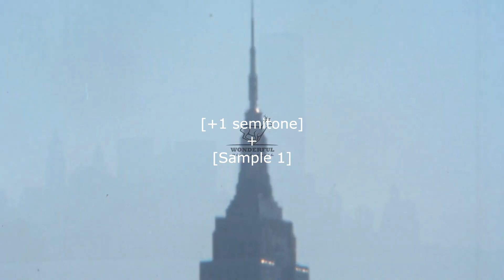Sampled by the Alchemist: Pink Siifu - Living Proof (Family) (4)